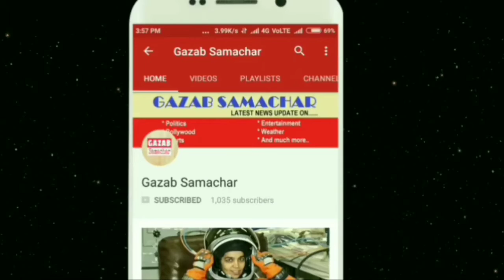IPL 2018- जानिए डि विलियर्स के इतनी अच्छी पारी का राज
Saturday was the name of AB de Villiers. This batsman of Royal Challengers Bangalore played an innings against Delhi Daredevils who will be remembered for a long time. Bangalore's M. Chinnaswamy Stadium de Villiers scored a superb 90-run knock with just five sixes and 10 fours in just 39 balls. On his innings, Bangalore defeated Delhi by two overs. Delhi got the challenge of Rishabh Pant and Shreyas Iyer on the first ball of the bat first, when they scored a challenging score of 174 runs in 20 overs, but De Villiers proved this score to be a dwarf.